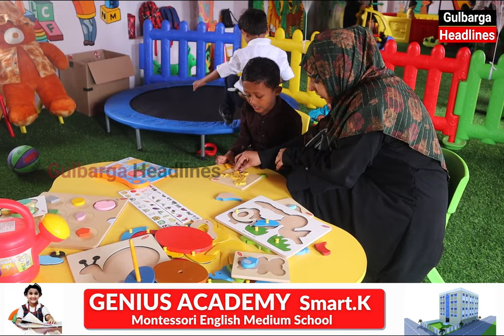GENIUS ACADEMY SMART.K MONTESSORI ENGLISH MEDIUM SCHOOL, NOUSHIN COLONY NEAR DECCAN COLLAGE, GLB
GENIUS ACADEMY SMART.K MONTESSORI ENGLISH MEDIUM SCHOOL, NOUSHIN COLONY NEAR DECCAN COLLAGE, GULBARGA.